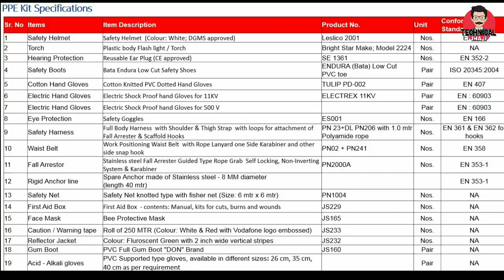Nokia 6 LSR (Life Saving Rules), OHS (Occupational Health and safety) by Technical Jhaji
Safety First. There are Nokia 6 LSR (Life Saving Rules). Everyone must remember these rules before proceeding their work.

OHS (Occupational Health and safety), Nokia 6 LSR (Life Saving Rules) in Hindi and English by Technical Jhaji

Ø Tool & Software Used:
Editing Tool: KineMaster Pro
Intro & Outro: RendrFX
Music Source Channel: AudioTrend | Background music for videos